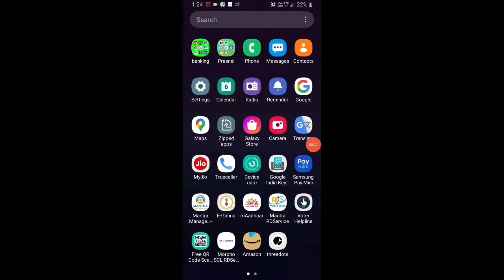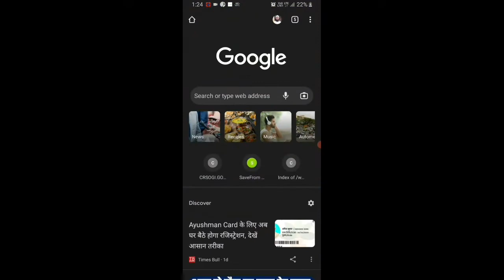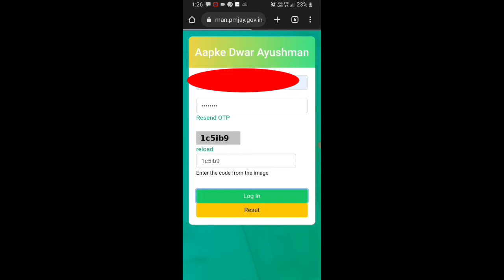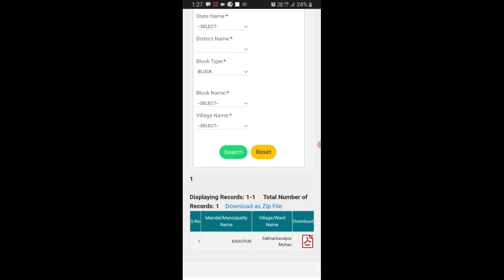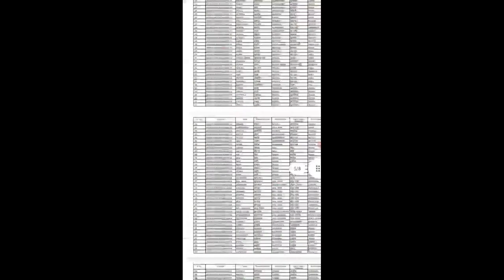ayushman bharat list kaise dekhe | ayushman bharat card kaise banaye | 5 lakh free | free yojna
👉👉👉👉👉Link👈👈👈👈👈

💯💯💯💯What is video💯💯💯
This video is about Friends , to make health card of Ayushman Bharat scheme , it is necessary for all of you that your name should be registered in SECC data 2011 , if your name is not registered in SECC data 2011 then you are not able to take benefit of this scheme . But under the Ayushman Bharat scheme , about half the population of the country has to be given the benefit of this scheme by the government , in which the names of many people are registered , but due to the lack of undescribed those people , they are unable to find their mes .

🗣️🗣️🗣️🗣️ Your questions 🗣️🗣️🗣️
1) aayushman Bharat Yojana list Kaise dekhe
2) aayushman Bharat Yojana list me apna naam Kaise dekhe
3) ayushman Bharat Yojana list
4) ayushman Bharat Yojana list Kaise dekhe
 mobile se
5) ayushman Bharat Yojana list 2022
6) aayushman Bharat Yojana new list
7) aayushman Bharat Yojana new list Kaise dekhe
8) ayushman Bharat Yojana list kaise check Kare
9) ayushman card list kaise dekhe 2022
10) ayushman card list kaise nikale
11) how to check aayushman card list
12) ayushman bharat yojana list
13) ayushman bharat yojana list kaise dekhe
14) ayushman bharat yojana
15) ayushman bharat yojana me apna naam kaise dekhe
16) ayushman bharat
17) ayushman bharat yojana list 2023
18) how to check ayushman bharat yojana list